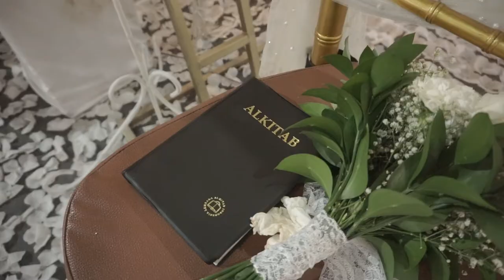Wedding Filip & Jessy (Morning Express)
Wedding Filip & Jessy

Photographer by : Elite Photography
                          Nona Mule
                          Upank23 (marimemoto)
Videography by : giping_zaraq (CAMEOVONA FILM)
MUA Prawed : Adrian Mooy (Dino)
MUA Wedding : Natacya Goncalves